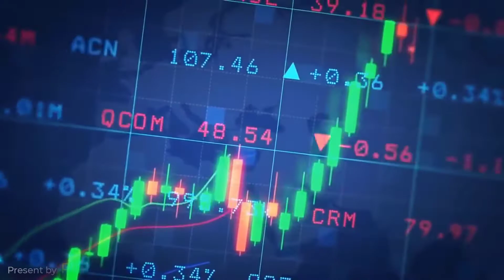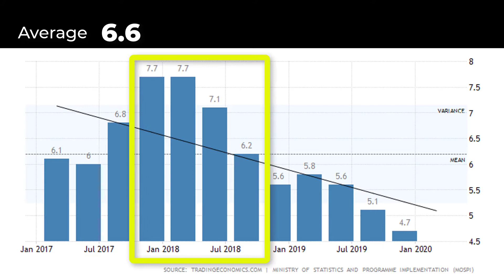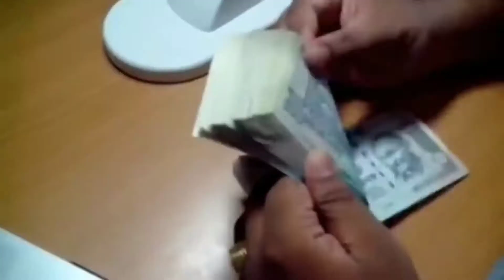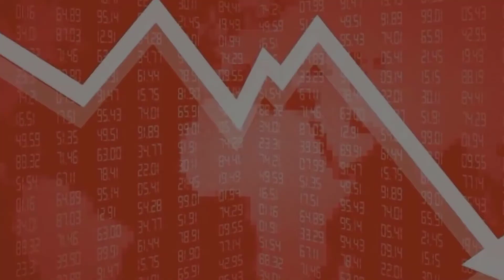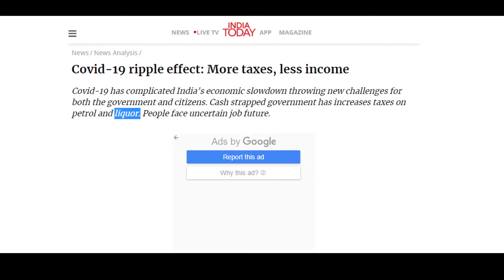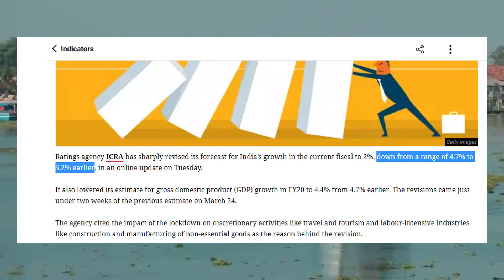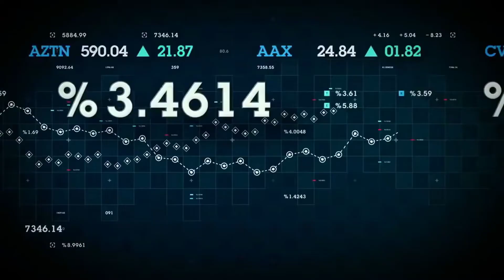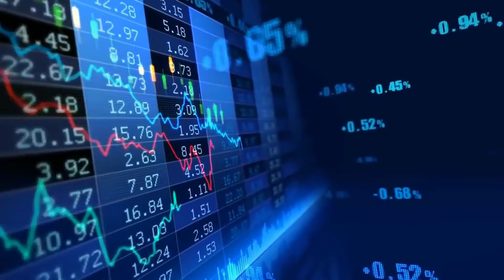Effect on Indian Economy And the Future Growth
This video is all about Indian economy in  past, present situation of it amid lockdown and also future estimates of the same presented by students of BE CS-SLRTCE
Swapnil Shukla (Intro & Editing)
Abhilasha Mishra (Past Data)
Pragati Pandey(Present Data)
Yash Chowdhary(Future Data)
Rohan Chaubey(Conclusion)

This video tries to compare situation of indian economy in all the three time periods
PAST, PRESENT & FUTURE and mainly focusing on 7 major aspects:

GDP
Import & Export
Tax Revenue Collection
Inflation Rate
Unemployment Rate
Government Initiatives/Policies
Growth in Digital India

Note: The data referred in the video is uptill may 3 2020
Also,by referring several data we have tried to sum up the assumptions made by financial experts about the future of the Indian Economy